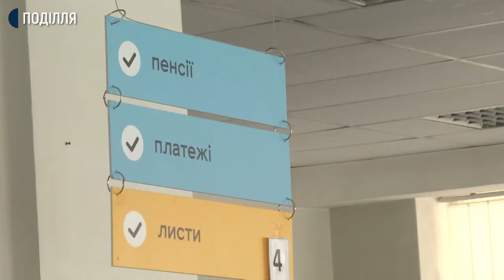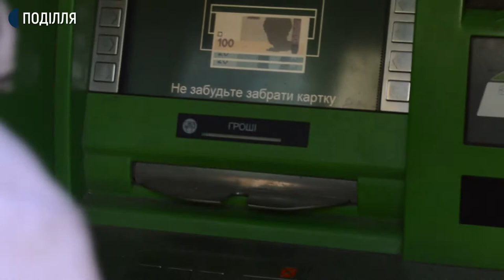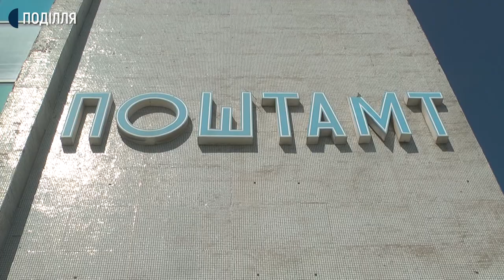Як хмельницькі пенсіонери отримували доплату в умовах карантину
В області 375 тисяч пенсіонерів отримають по 1000 гривень одноразової допомоги до пенсії. Про це Суспільному сказала перша заступниця начальника головного управління Пенсійного фонду України в Хмельницькій області Марія Квятківська. Як сьогодні отримували доплату хмельницькі пенсіонери в умовах карантину бачили кореспонденти Суспільного.